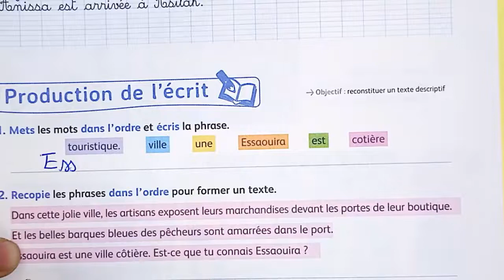production de écrit reconstituer texte descriptif mes apprentissage en français صفحة 47 فرنسية رابع